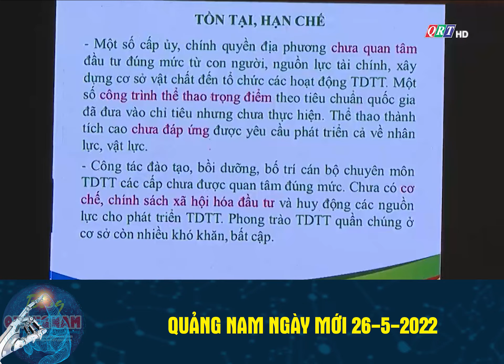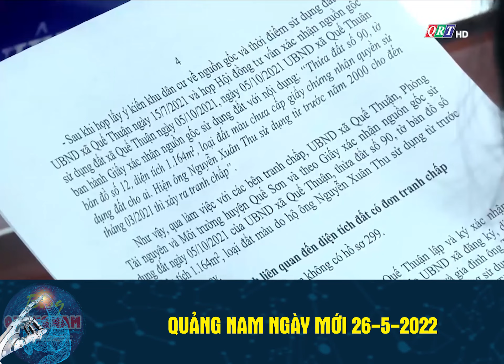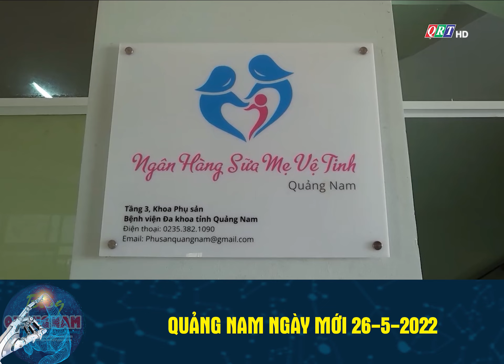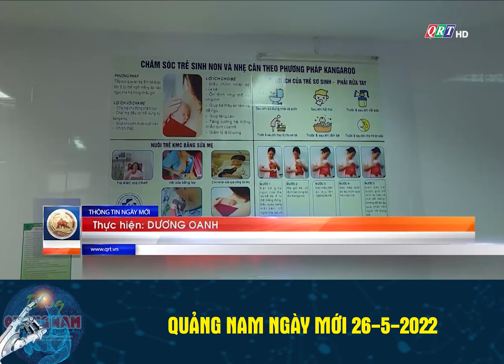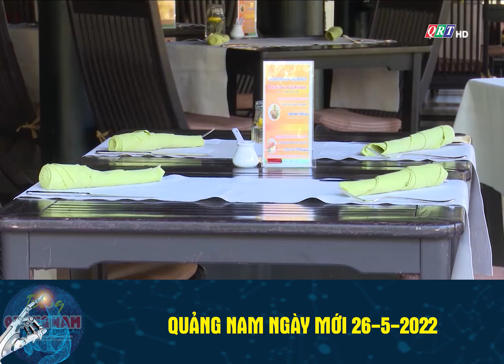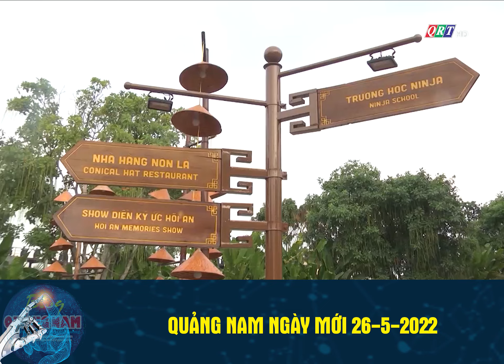Quảng Nam ngày mới 26-5-2022